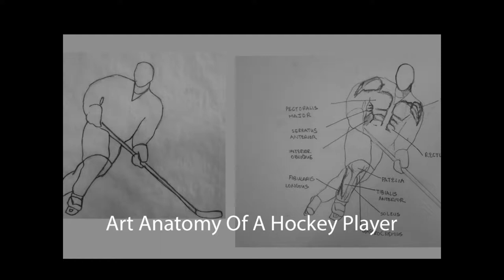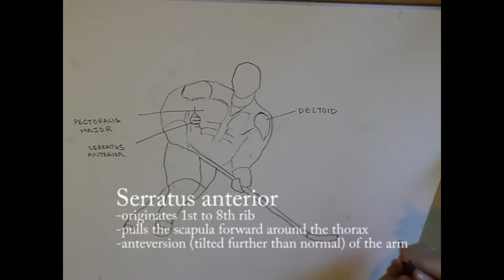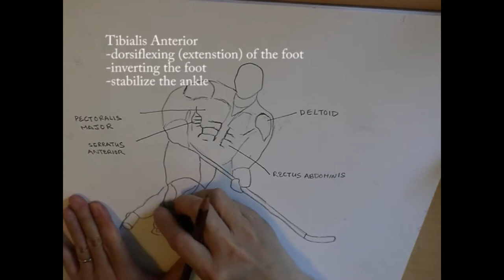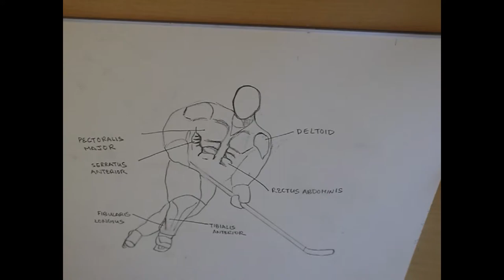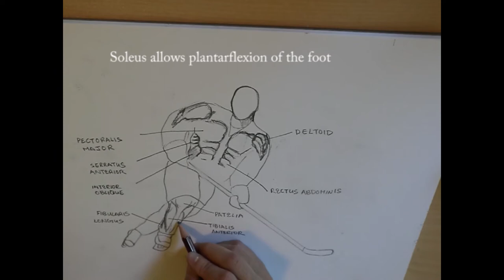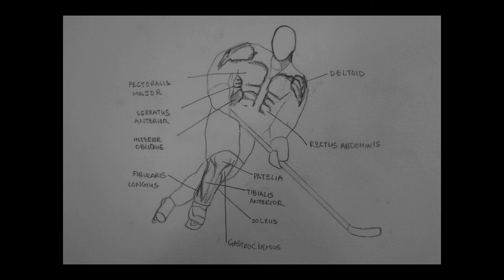Art Anatomy Of A Hockey Player. How to draw a hockey player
Do you want to know how to draw a hockey player? Why not go beyond that and know the muscles that are involved when playing hockey? A lot of muscles are used in ice hockey, but these are some crucial ones. Not only will you know the function but knowing where the muscles are you can see and how to shade those muscles. Think about these when you are doing hockey training or just observing a player.

Muscles mentioned:
pectoralis major, serratus anterior, interior oblique, fibularis longus, deltoid, rectus abdominis, patelia, tibalis anterior, soleus, gastrocnemius